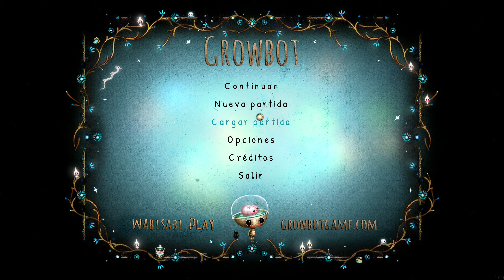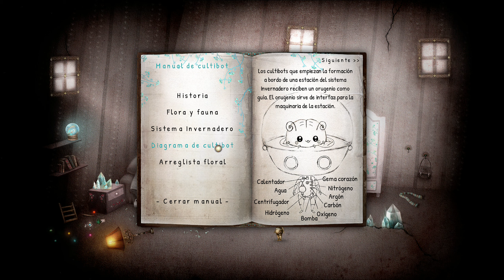Growbot - [Complete Playthrough Part 1] - [1440p] - Gameplay PC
Game code provide by the publisher.
Recorrido completo de la campaña.

➤About the videogame:

Growbot es una aventura gráfica en 2D sobre un robot que intenta salvar su hogar de unos cristales oscuros a bordo de una preciosa estación espacial biopunk repleta de plantas y alienígenas fantásticos. Controlas a Nara, una cultibot que se está formando para ser capitana cuando su estación se ve atacada por unos cristales que crecen con rapidez.

 ¡En tus manos está salvarla!El juego está inspirado en las aventuras gráficas clásicas, como Loom, y en las modernas, como Machinarium, y es tanto para jugadores asiduos como para principiantes. Se está desarrollando en Unity para Windows, Linux y Mac.